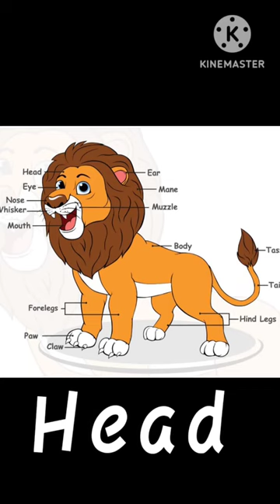Lion body parts name/Animal body parts name